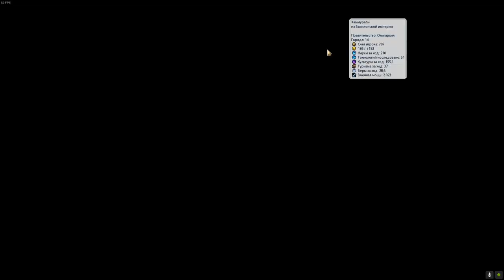ЗУЛУСЫ беспомощно наблюдают как улетает Германия! Серия №7 Sid Meier's Civilization VI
► Bitcoin: bc1qhswrpdxwyajcz4c5v2rw3q6z9xv6m482dmtal3
► Ethereum: 0x9E2F06907c446a0FBb81c65D09b49B89648abee9